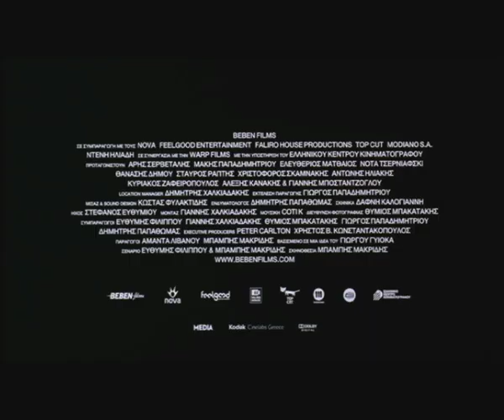Film Trailer: L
Trailer of the film L (Another View) / Trailer k filmu L (Jiný pohled)